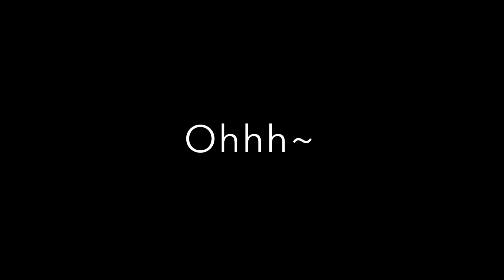We’re just friends meme